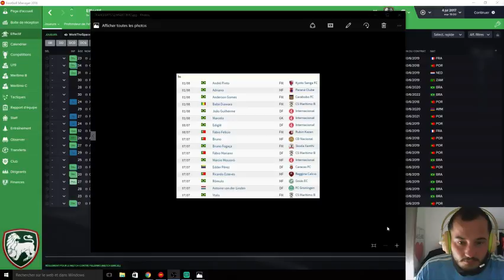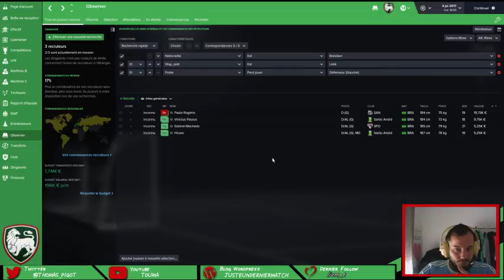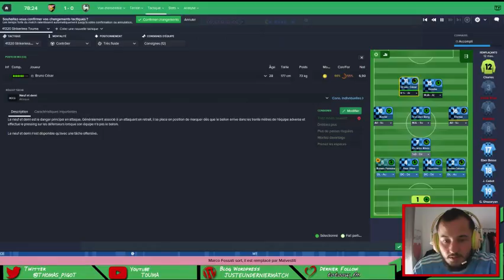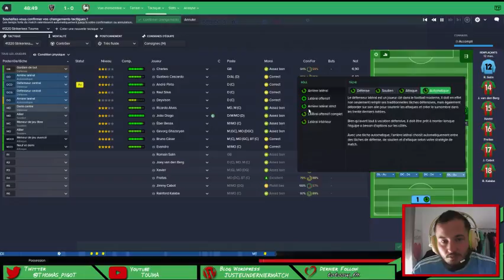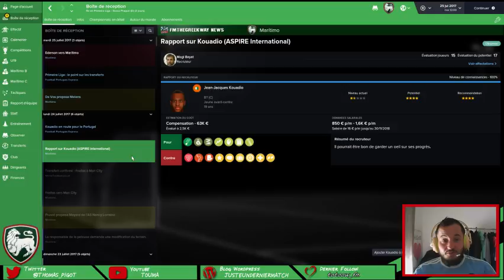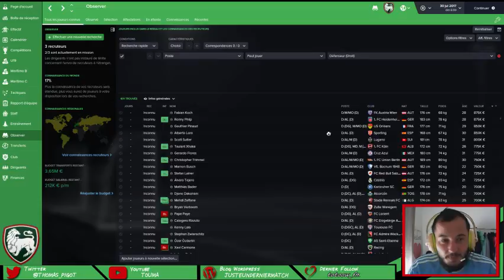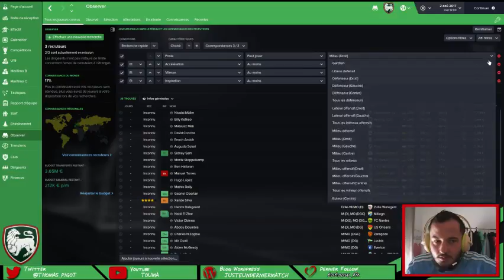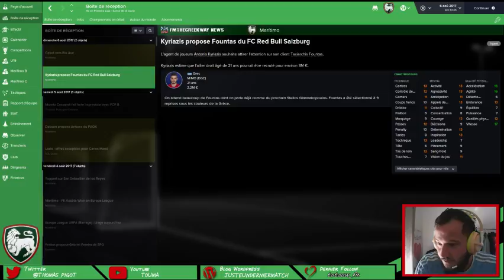[ FR / ENG ] Maritimo Saison 3 Episode 1